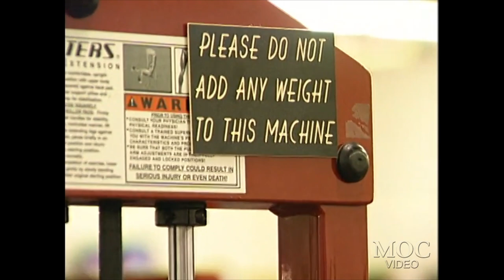Art Atwood - Legs - Battle For The Olympia 2002 DVD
This is the “Art Atwood - Legs” segment from the 2002 Battle For The Olympia video.